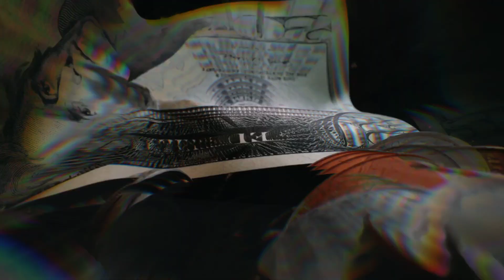इंस्टाग्राम पर 1 वीडियो का कितना पैसा कमाते हैं इंस्टाग्राम के ये सुपरस्टार ll Top Instagram star ll